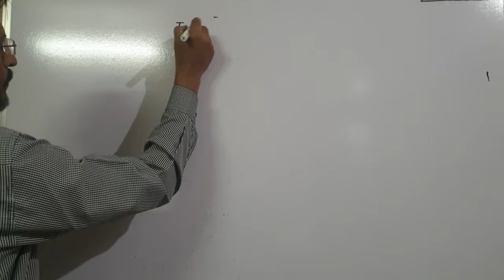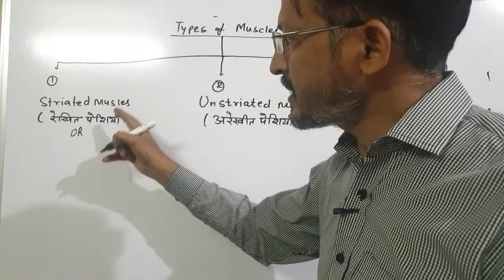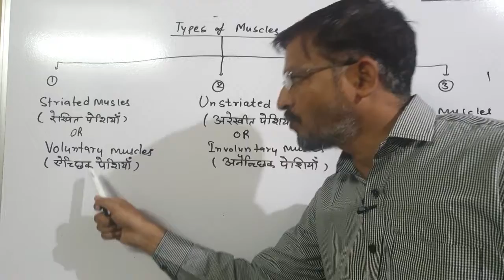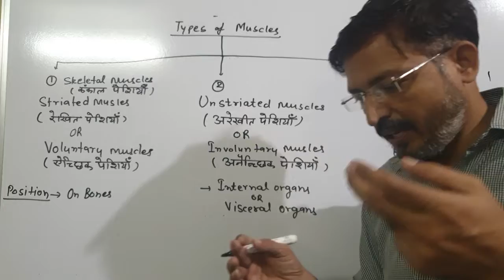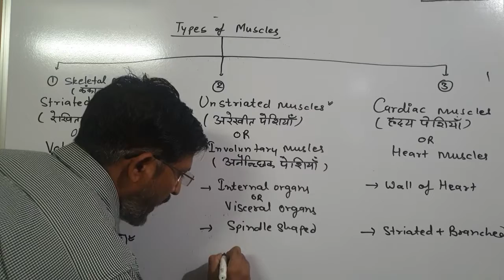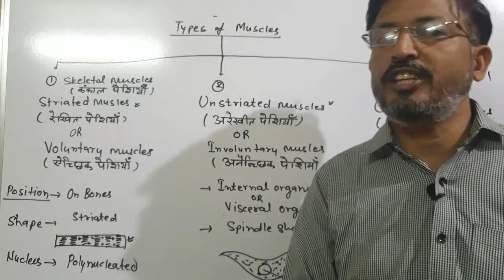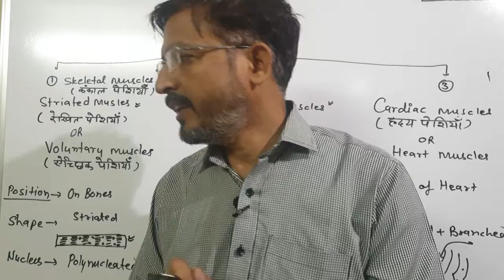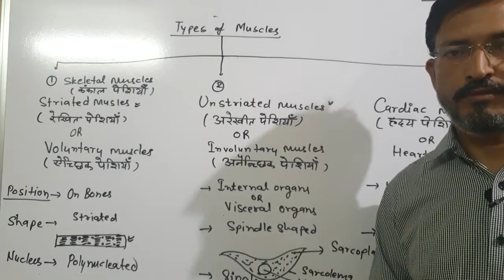Muscles part 2 || Bsc part 3